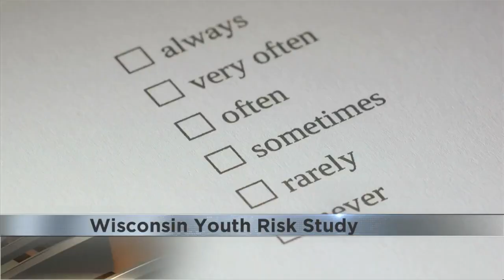Wisconsin youth risk study